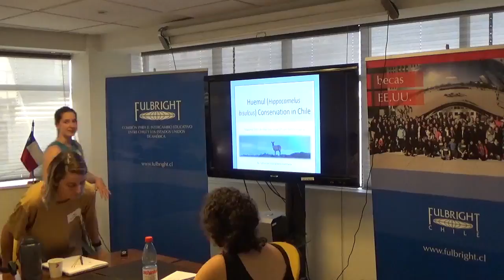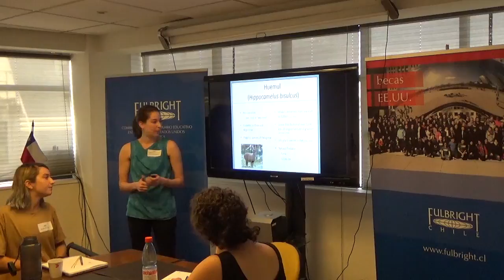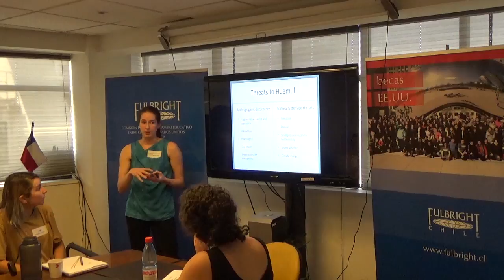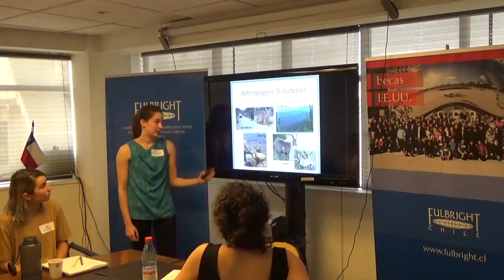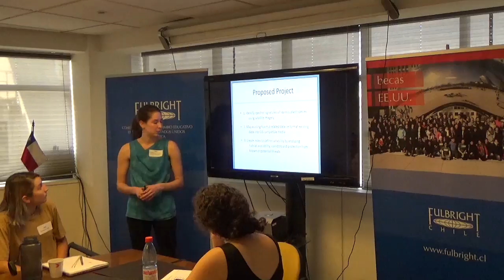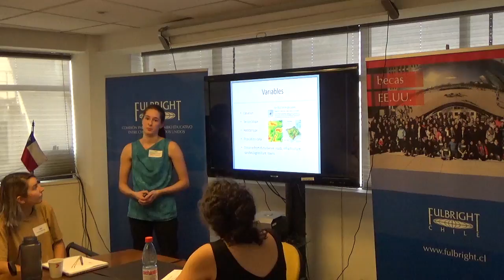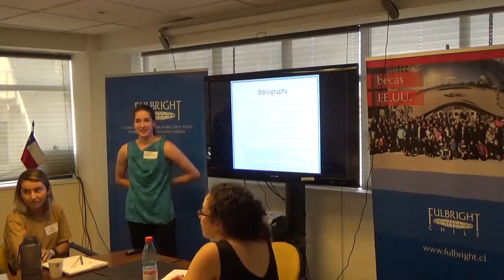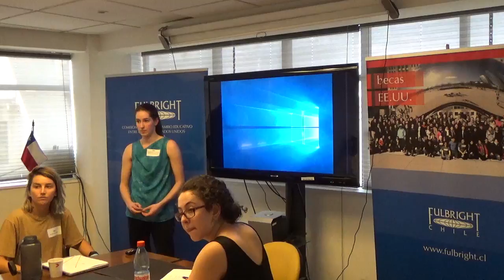Katharina Victoria Perez Hammerle - Mapping Chile’s Endangered Andean Deer